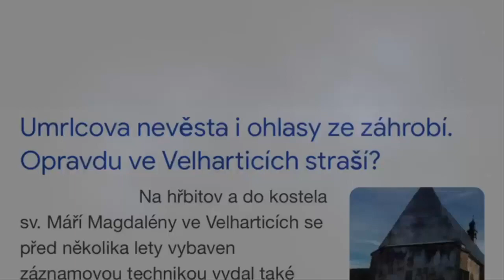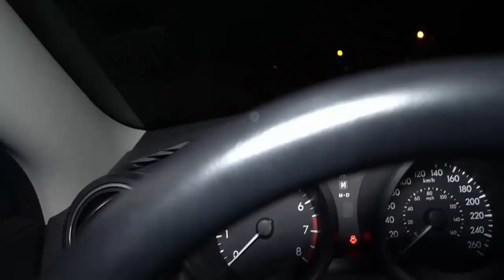5 Děsivých videí u kterých se radši schovejte pod peřinu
Zdravím u nového videa. :-) Dnes si ukážeme TOP 5 videí na kterých se možná objevují paranormální aktivity.